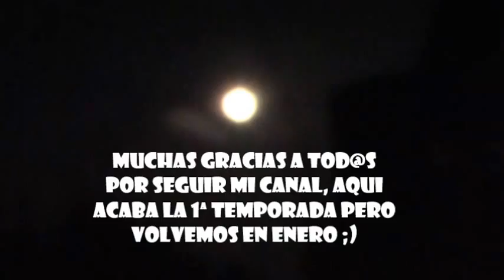Final 1º temporada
Aquí os dejo el final de la 1ª temporada disfrutadlo, volvemos en enero ;).